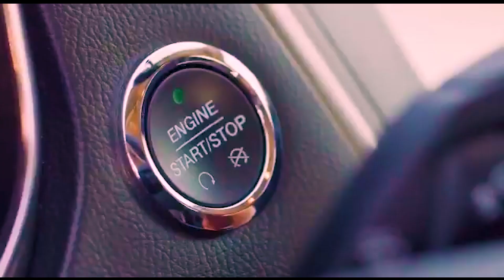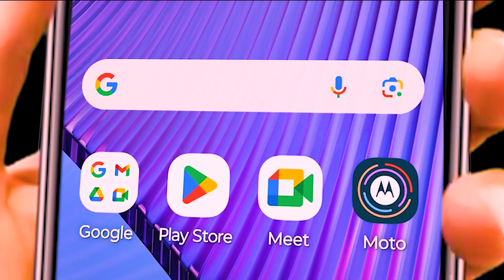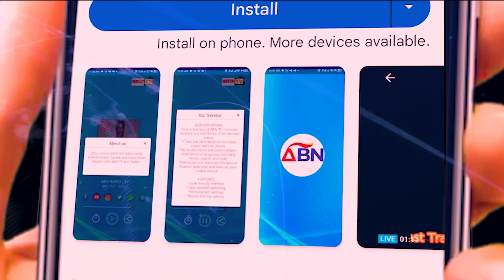Political Perspective: Interview With Ferdinand Ekeoma The Special Adviser To Abia State Governor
Political Perspective With Ferdinand Ekeoma  The Special Adviser To Abia State Governor